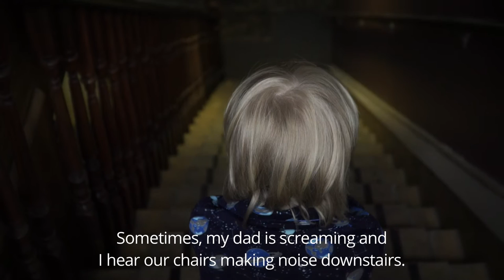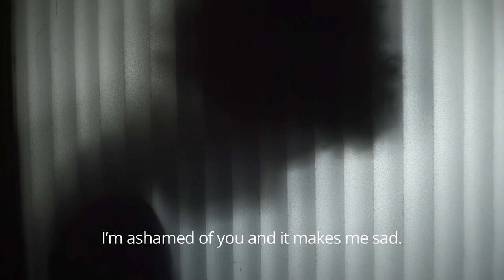2016 DYPs Report - Psychological Ill-Treatment: Unspoken and Unheard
Individually, collectively, let’s act together to ensure that each child can live in an environment free of psychological ill-treatment.

This video accompanies the Directors of Youth Protection’s 13th Annual Report on the theme of psychological ill-treatment. The DYP-DP wish to raise the population’s awareness on this silent cause, which still receives very little attention. Psychological ill-treatment can occur in all families, regardless of social status, education or family types. Whether they are victims of denigration, emotional rejection, indifference or threats, or are witnesses of conjugual violence, children suffer the devastating effects. They tend to see themselves as bad and worthless, they do not feel loved or wanted and they are constantly afraid of being in danger. The traces left by psychological ill-treatment result too often in children by a conflict of loyalty to one parent, low self-esteem, a feeling of not having a place in the family or responsibility for the chaotic situation, isolation and distress.